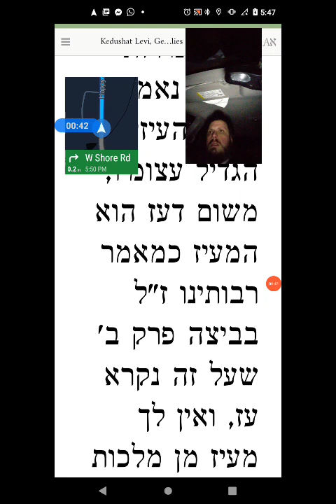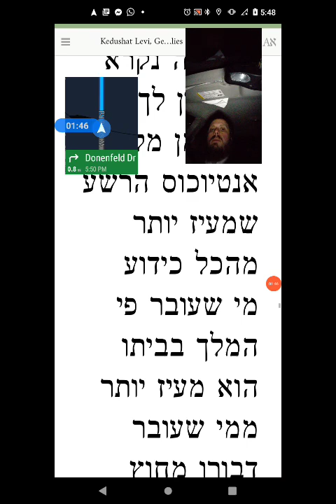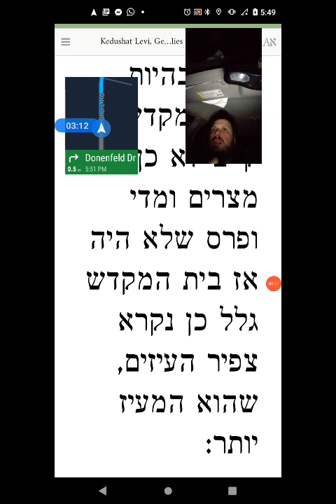Kedushas Levi Hanukkah - why did Daniel compare the Greek Kingdom to a goat?